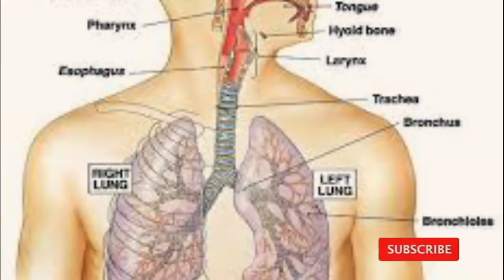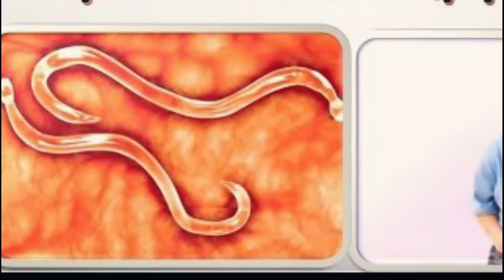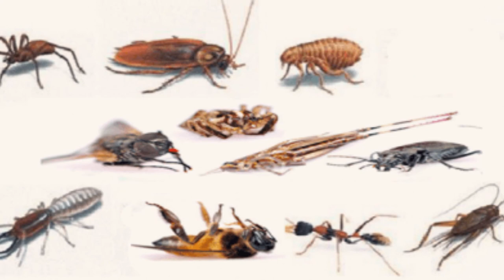বাসক পাতা ও গাছের ওষুধি গুনাগুণ। প্রকৃতির রং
বাসক গাছের উপকারিতা. বাসক একটি ভারত উপমহাদেশীয় ভেষজ উদ্ভিদ। আর্দ্র, সমতলভূমিতে এটি বেশী জন্মে। লোকালয়ের কাছেই জন্মে বেশী। হালকা হলুদে রংয়ের ডালপালাযুক্ত ১ থেকে ২ মি. উঁচু গাছ, ঋতুভেদে সর্বদাই প্রায় সবুজ থাকে। বল্লমাকারের পাতা বেশ বড়। ফুল ঘন, ছোট স্পাইকের ওপর ফোটে।বাসক পাতার নির্যাস, রস বা সিরাপ শ্লেষ্মা তরল করে নির্গমে সুবিধা করে দেয় বলে সর্দি, কাশি এবং শ্বাসনালীর প্রদাহমূলক ব্যাধিতে বিশেষ উপকারী।দেহের বিভিন্ন রোগ ছাড়াও পানির জীবাণু মুক্ত করতে, হাত-পা ফুলে গেলে, চামড়ার রং উজ্জ্বল করতেও এ গাছের উপকারিতা অনেক।

00:01 Content Deceleration
02:05 Welcome to Prokritir rong